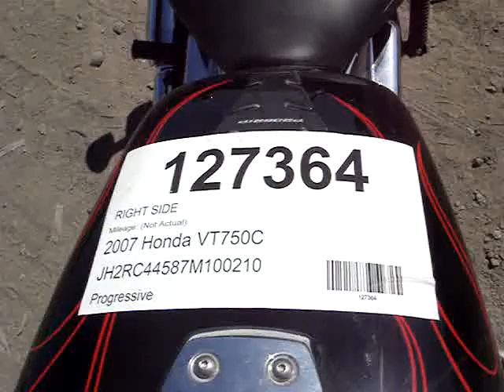127364 2007 Honda VT750C